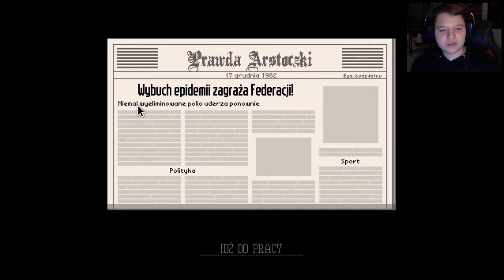Zagrajmy w Papers , Please #25 Zaraza ! [PC]